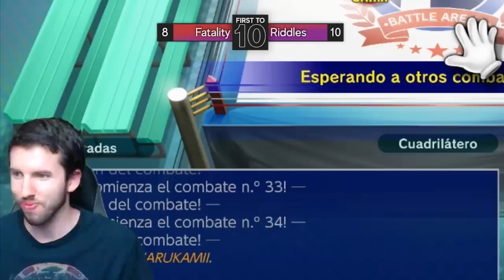BATTLING THE BEST TERRY - Riddles VS. Fatality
Fatality faces off against Riddles Terry in back-to-back first-to-ten matches!